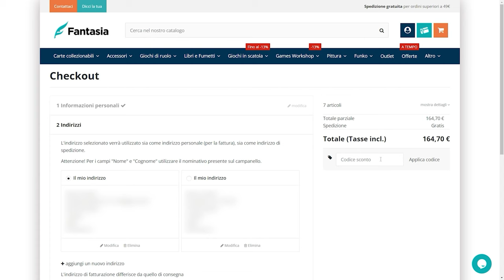L’EVOLUZIONE DI FLESH AND BLOOD [SUB ENG]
Signori, come sempre alle 8.00 di mattina, scopriamo assieme quel è stato il processo di creazione per il dorso delle carte presente in Flesh and Blood. Buona visione!